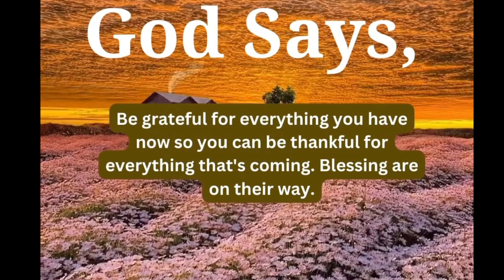God Says This Is A Test Of Faith ‼ God Helps